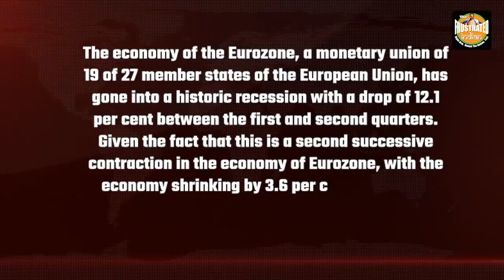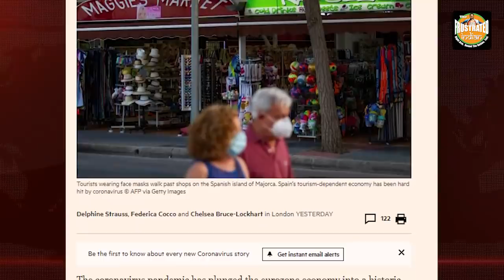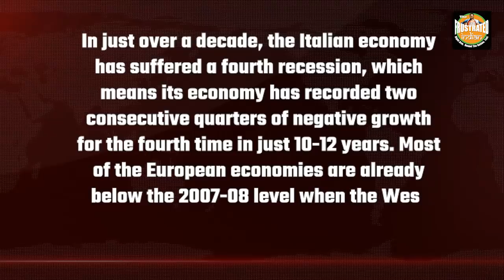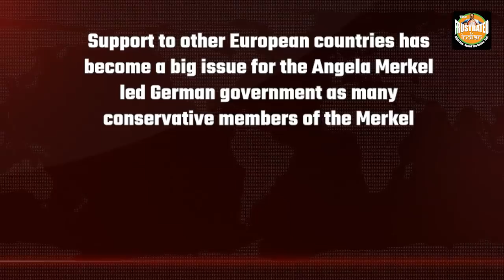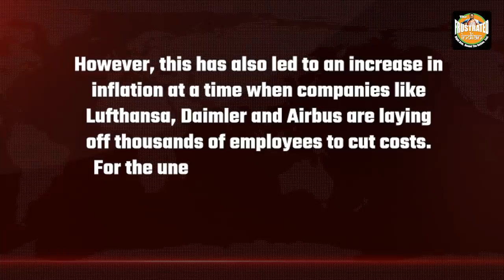Perhaps Europe is in a post-decline phase, or maybe the decline is just taking really long